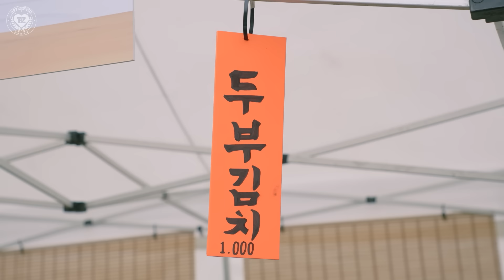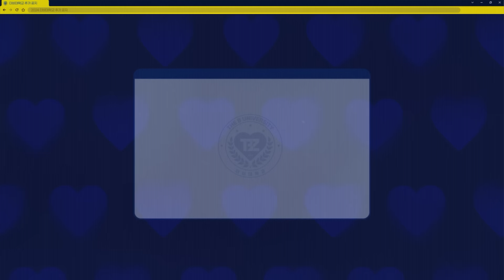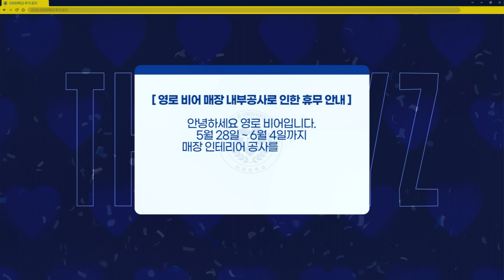THE BOYZ(더보이즈) 더비대학교 대동제 2부